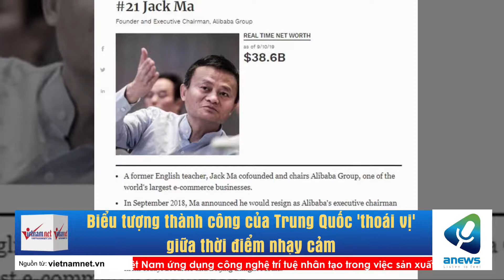Biểu tượng thành công của Trung Quốc 'thoái vị' giữa thời điểm nhạy cảm